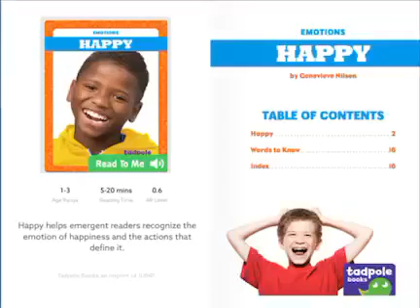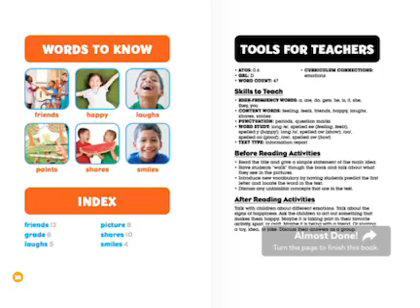03 Emotions Happy